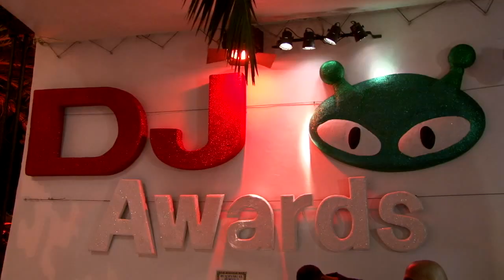Armin van Buuren @ The DJ Awards 2011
Our exclusive DJ Awards interviews continue with the Winner of Best International DJ and Trance DJ Armin van Buuren who enthuses about his move to Space from Amnesia, literally going into Space to DJ and how he plays his entire Armin Only, nine hour set using rekordbox and the DJM-2000.

He also reveals the artist behind the artwork for his CD Universal Religion Vol. 5 recorded live at Space, platter nudges-and-all!